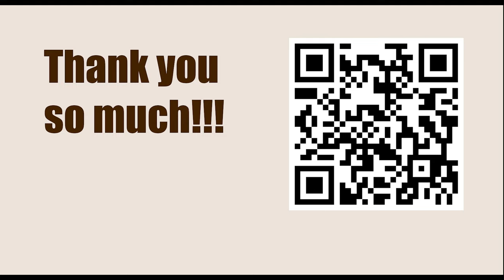Titled Tuesday 21th Mar Late 2023 - Round: 7 || Sanan Sjugirov vs Magnus Carlsen